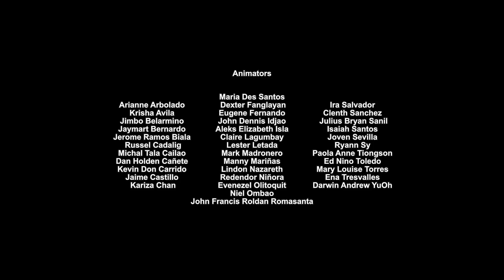My Little pony A Amizade é Mágica especial: A Viagem Da Rainbow Dash 🌈✨💖